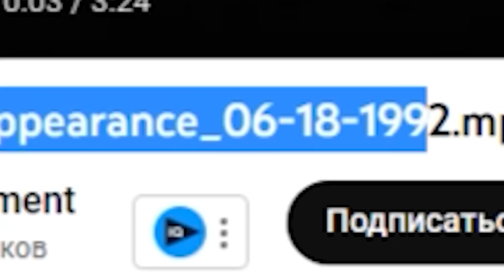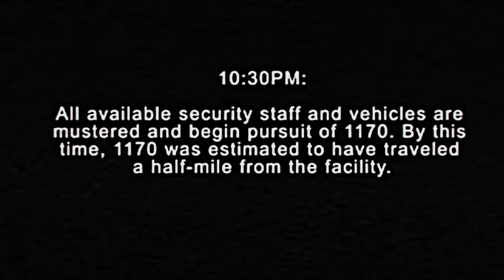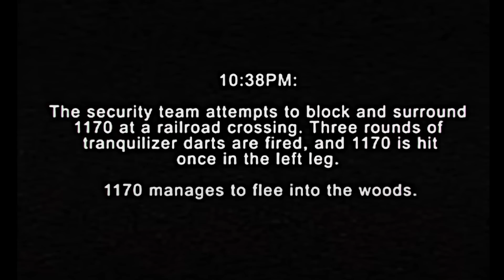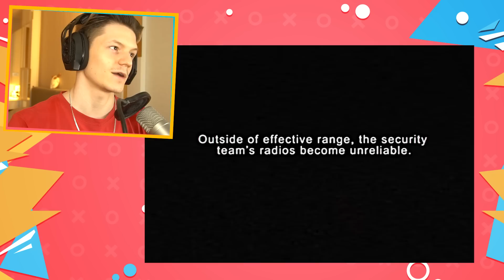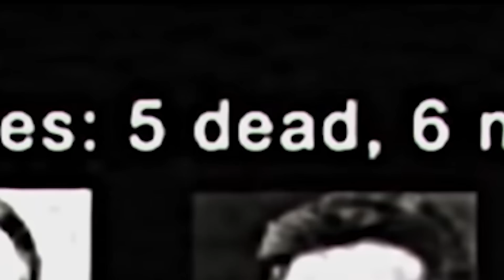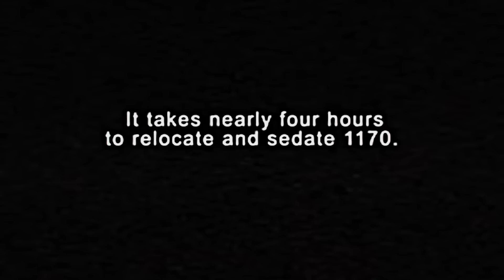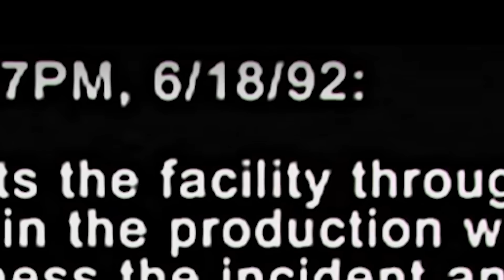НОВЫЙ СЕКРЕТ ХАГГИ ВАГГИ В POPPY PLAYTIME CHAPTER 3... 3 ГЛАВА ПОППИ ПЛЕЙТАЙМ?